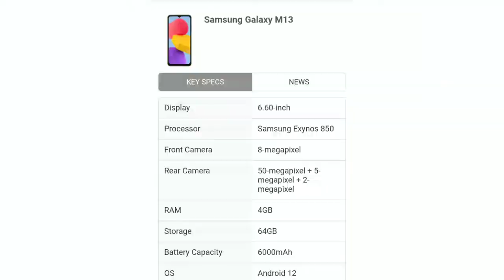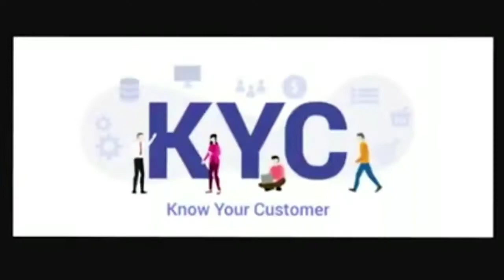PUBG: Battleground Update,Samsung Galaxy M13 5g,SbI Closing Accounts,Honda CR-V,BMW G310RR,Twitter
here we provide you videos related Tech and Automobiles.For Regural Updates About Upcoming Videos Follow us on social media platform And Don't Forget to Subscribe our Channel,Press the Bell 🔔 Icon and Do Like, Share & Comment.